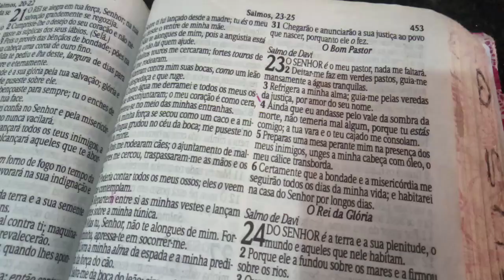Primeiro Short:Suco de melancia primeira vez. e reflexão Hoje 26/09